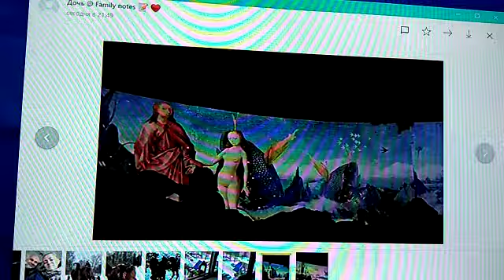На Босха выставке были дети мультимедийной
Наташа с Лешей побывали на Босха выставке мультимедийной.
У них в Петербурге выбор разных выставок широк.
А мы с Еленой в жизни варимся периферийной.
И от скуки занимаюсь включением в стишки с пониманием, что любовь, в общем, - дар прекрасное увидеть, строк.